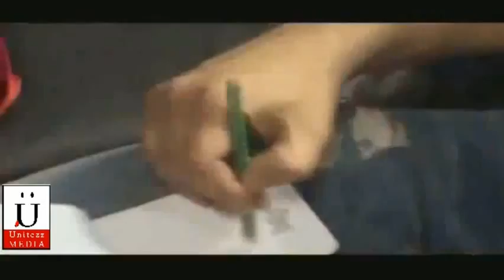Aamir Khan & Sharman Joshi at The Women's Tennis Tournament